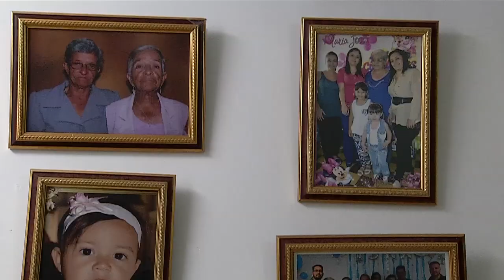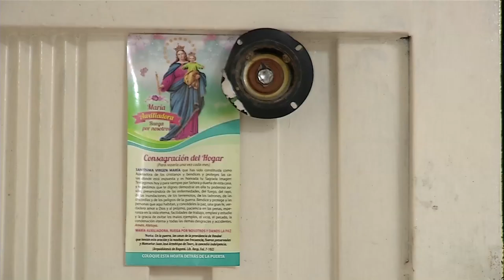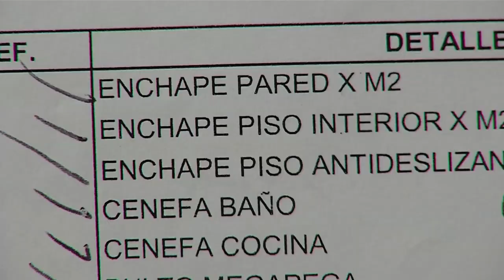Gloria Agudelo ISVIMED Manrique Las Esmeraldas [Esta es Mi Casa] - Telemedellín